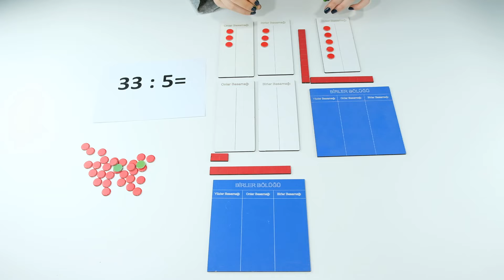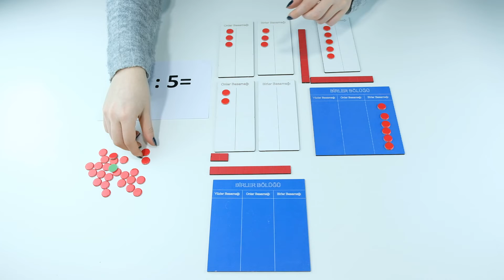3. Sınıf 3. Ünite Kalanlı Bölme İşlemi Yapalım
Kalanlı Bölme İşlemi Yapalım ile ilgili Gerçek Matematik materyallerinin nasıl kullanılabileceğini gösteren videodur.